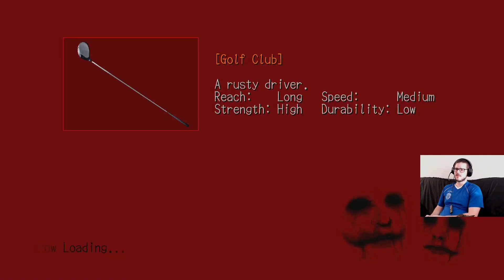Deadly Premonition Let's Play - Episode 49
The raincoat killer has been revealed, and he is convinced of his divinity and immortality as a boon granted to him for his murders and rituals surrounding the red seeds. York only sees a "first-degree murderer," but will that be enough to topple the King of Greenvale?